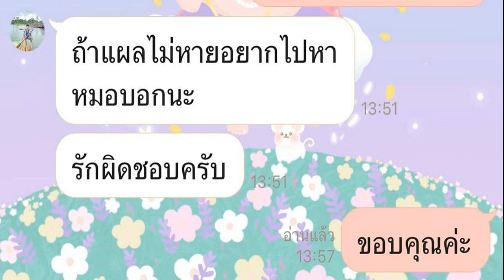แชร์เกือบ 2 หมื่น สาวโดนจยย ชน คู่กรณีไม่หนี ทอดสะพาน ถ้าจะมาจีบไม่ต้องขี่รถชนก็ได้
แชร์เกือบ 2 หมื่น สาวโดนจยย.ชน คู่กรณีไม่หนี ซ้ำดูแลอย่างดี ไลน์มาถามไถ่อาการอย่างต่อเนื่อง ทอดสะพาน ถ้าจะมาจีบไม่ต้องขี่รถชนก็ได้นะ

กลายเป็นเรื่องราวที่โลกออนไลน์แชร์ส่งต่อออกไปมากถึง 1.8 หมื่นครั้ง เมื่อสาวรายหนึ่ง โพสต์ข้อความผ่านทางเฟซบุ๊ก ธรินทร์ญา คล้ามทุ่ง เล่าเรื่องราวถูกรถจยย.ชนแล้วคู่กรณีรับผิดชอบอย่างดี ทั้งยังคอยไลน์มาถามไถ่อาการบาดเจ็บอย่างต่อเนื่อง
โดยผู้โพสต์ เขียนข้อความระบุว่า เจอคู่กรณีดีไม่หนีและรับผิดชอบทุกอย่างดีมากเลยค่ะ ถ้าจะมาจีบไม่ต้องถึงกับขี่รถชนหนูก็ได้นะคะ
ต่อมาผู้โพสต์ ยังอัพเดตเรื่องราวระหว่างเธอกับคู่กรณี ที่ส่งไลน์มาถามอาการ ระบุว่า “ถ้าแผลไม่หาย อยากไปหาหมอบอกนะ” และส่งข้อความตามมาว่า “รักผิดชอบครับ
ล่าสุดเธอโพสต์ข้อความระบุว่า “วันนี้คู่กรณี ยังคงรับผิดชอบอย่างต่อเนื่องไม่หายไปไหนค่ะ” พร้อมเผยบทสนทนาของคู่กรณี ทั้ง อาการเป็นอย่างไรบ้างครับ เจ็บปวดมากไหมครับ กินยาที่หมอไว้ด้วยนะครับ หายไวไวครับ